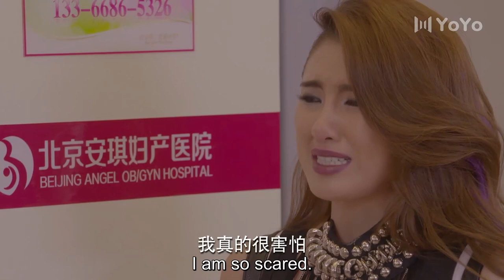EP 05🔥The girl he was dating was pregnant??😱| Dad to be Married | Trailer